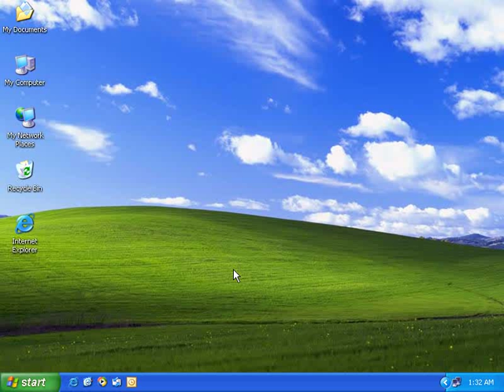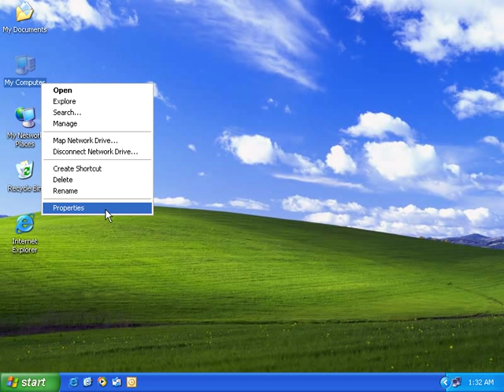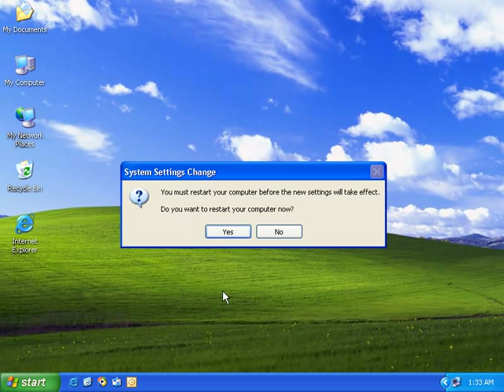How to change Domain to workgroup Khmer sub